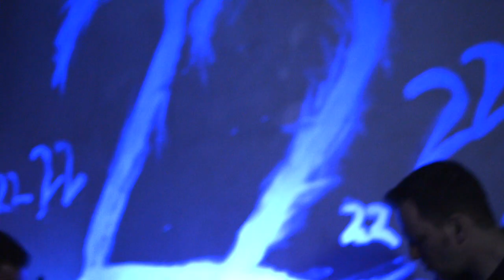Room 22 (Official video - HD)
He Came From The Sun -  Room 22 (official video - HD - 2013)

Shot by Steven Wittevrouw & Thiago Struys.
Montage by Leander Verheyen & Wouter Gevers

Thanks to Jens Bogren (fascination Street Studios), Kris Belaen (CCR studios) and Nik Mettez